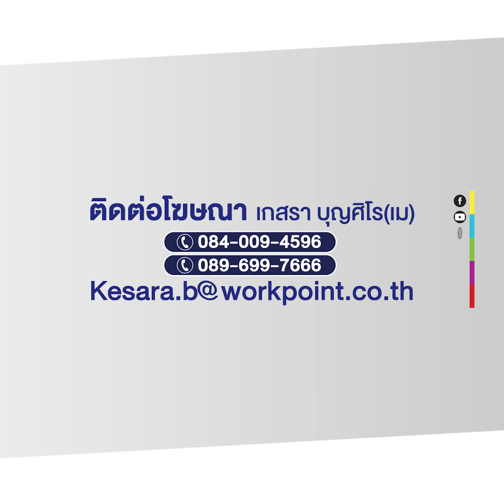โครงหลังคาล้อเลื่อน ล้ม! พระสงฆ์มรณภาพ 1 รูป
เกิดอุบัติเหตุโครงหลังคาล้อเลื่อนล้ม ขณะพระ 3 รูปกำลังช่วยกันย้าย ส่งผลพระมรณภาพ 1 รูป เหตุเกิด อ.ไทรน้อย จ.นนทบุรี